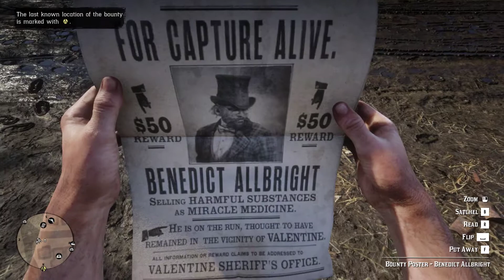RED DEAD REDEMPTION 2 Walkthrough PART 6 / No Commentary - Real Big Animals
Red Dead Redemption 2 is a 2018 action-adventure game developed and published by Rockstar Games. The story is set in a fictionalized representation of the United States in 1899 and follows the exploits of Arthur Morgan, an outlaw and member of the Van der Linde gang, who must deal with the decline of the Wild West while attempting to survive against government forces, rival gangs, and other adversaries.

This walkthrough series will feature all the Story Mission, Side Missions, Outfits, Collectibles, Cinematics, Cut Scenes, OST's and more until the ending.

PC Specs:

AMD Ryzen™ 9 Octa Core 5900HX Processor 5th Gen.
16 GB RAM / 1 TB SSD / Windows 11 Home / 4 GB Graphics.
NVIDIA GeForce RTX 3050/144 Hz.